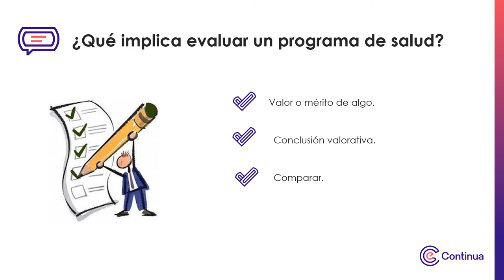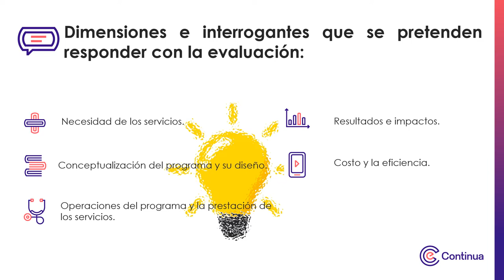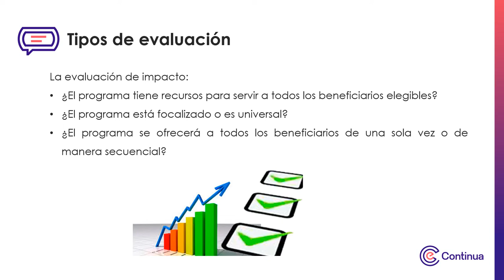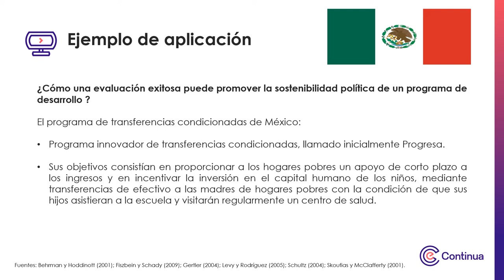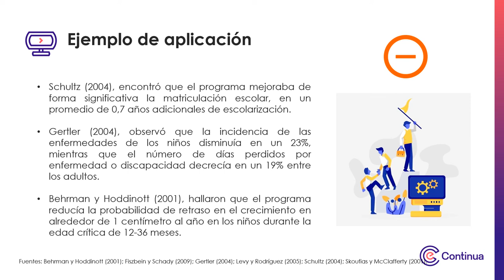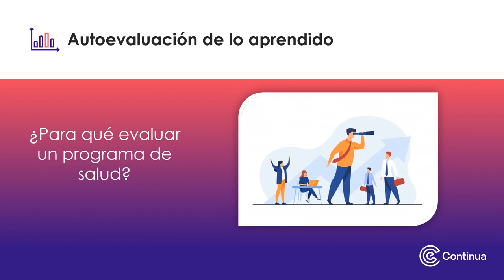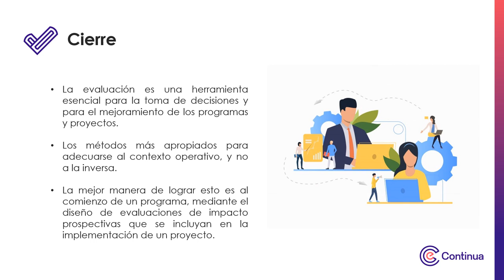Multimedia - Semana 1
Evaluaciones de los Proyectos y Programas de salud